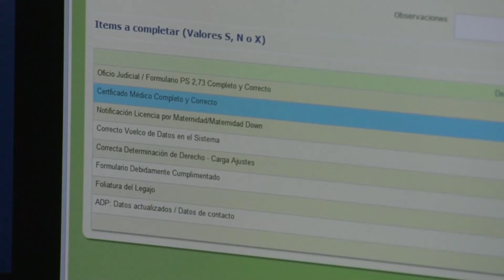El Anses en Misiones ya lleva pagado 270.000 IFEs